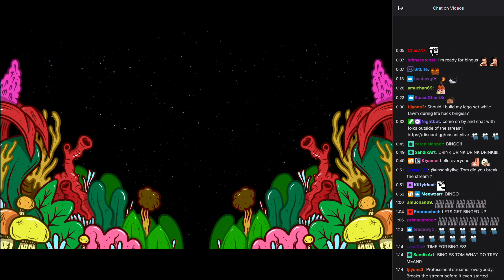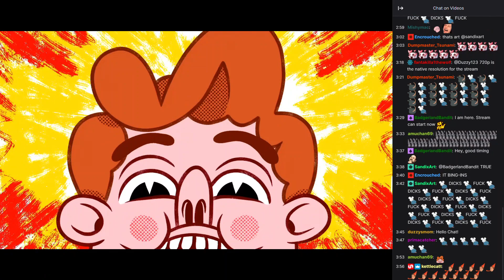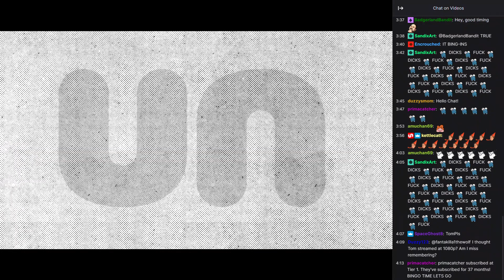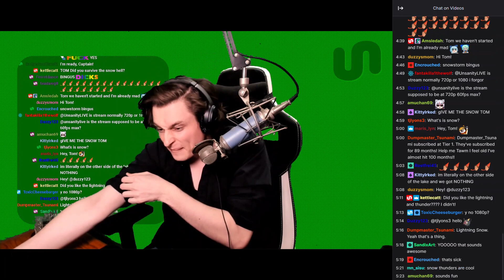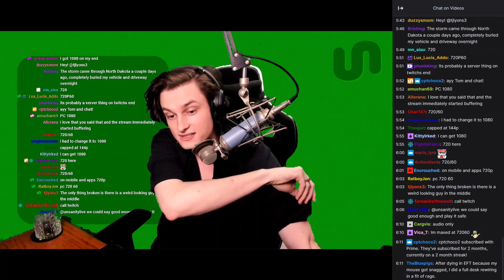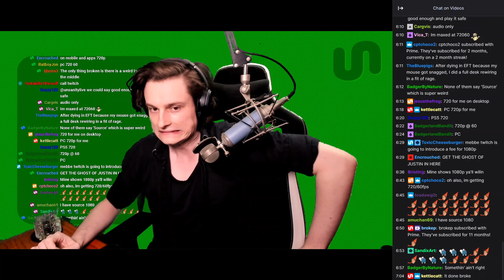start of bingo 51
on the 4th of March, 2023

stream title: LIFE HACK BINGO